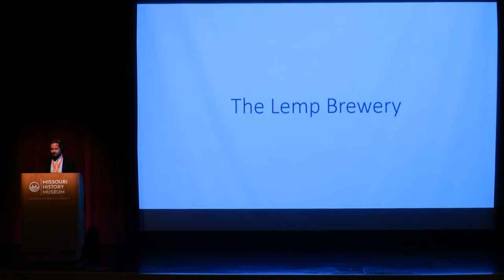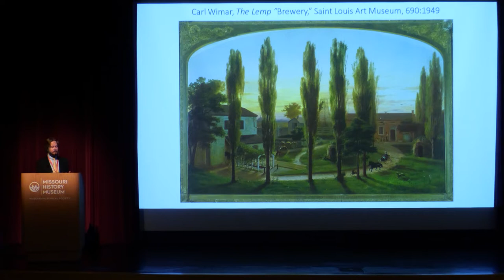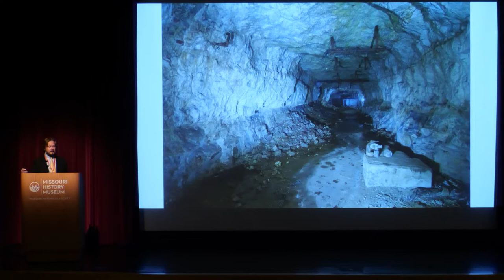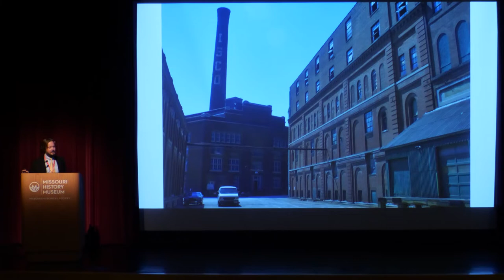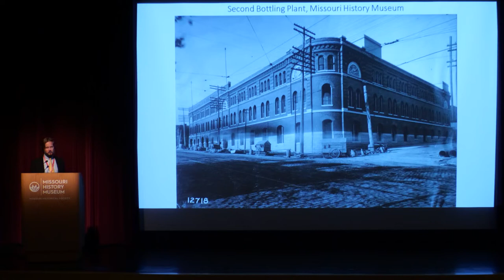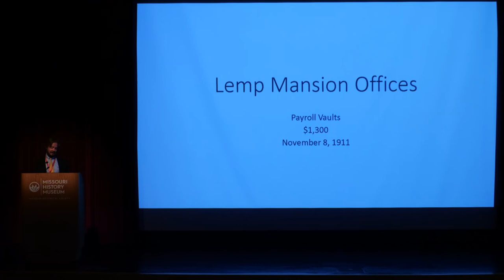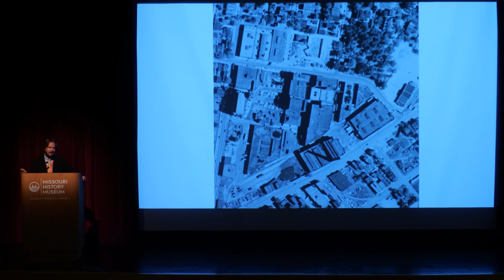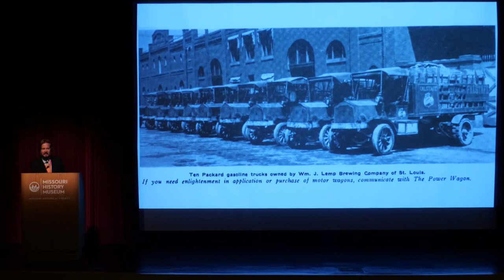Brewing Architecture: Lemp Brewery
Chris Naffziger, author of the architectural blog Saint Louis Patina, will talk about the history and architecture of the Lemp Brewery—built between 1864 and 1919, its story is far more intriguing than most people realize. Although the brewery’s architecture has previously been attributed to Edmund Jungenfeld, new research has revealed that two other architects are largely responsible for the iconic buildings we see today: Theodore Krausch, a pioneer in modern refrigeration and innovation in American brewhouses, and Guy Tyler Norton, the brewery’s full-time architect who designed the Lemp’s “newest” buildings in the decades before Prohibition. Using original photography that show little-known corners of the Lemp Brewery, this lecture will explain how St. Louis was the focal point of a revolution in brewing architecture.